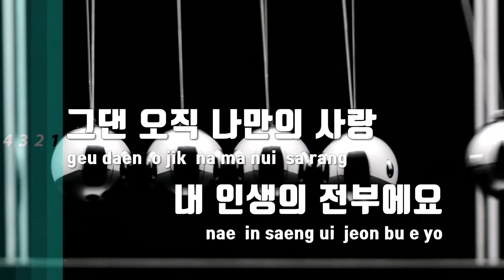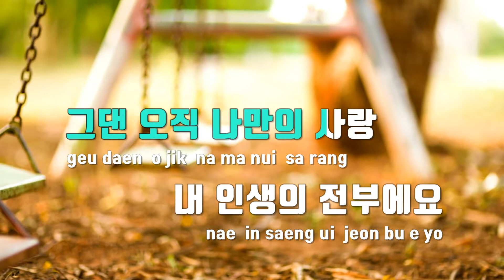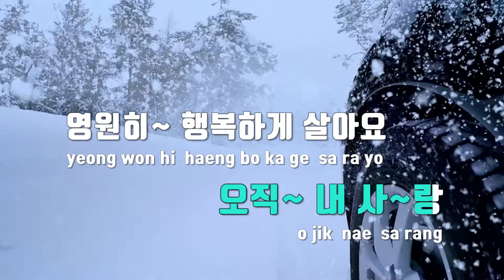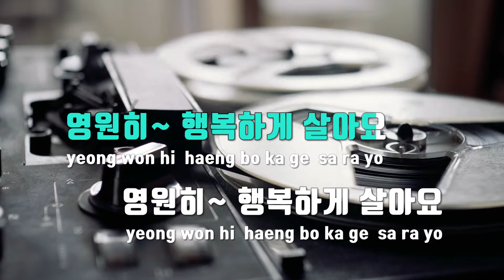[TJ노래방] 오직내사랑 - 남원 / TJ Karaoke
오직내사랑  --  남원